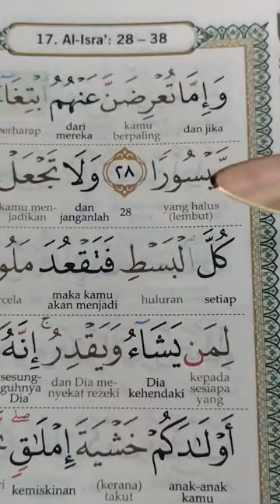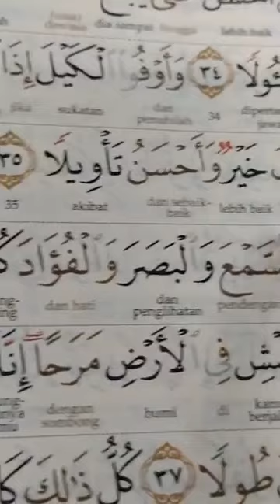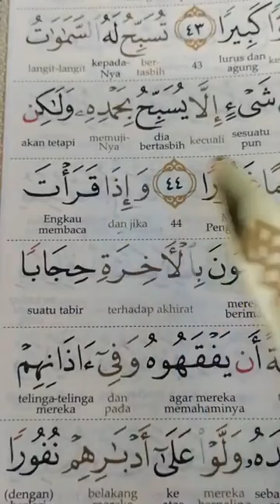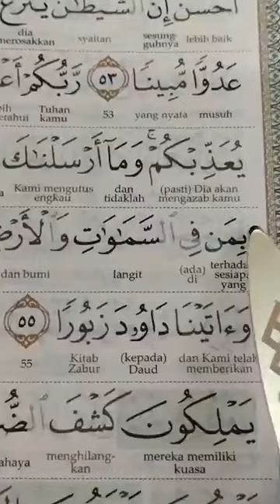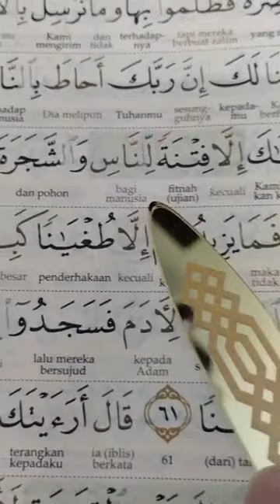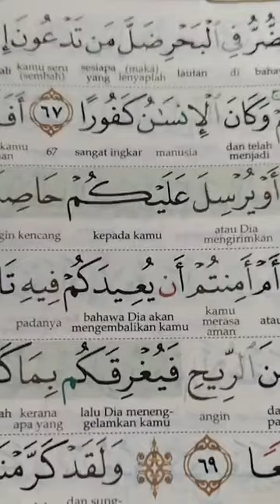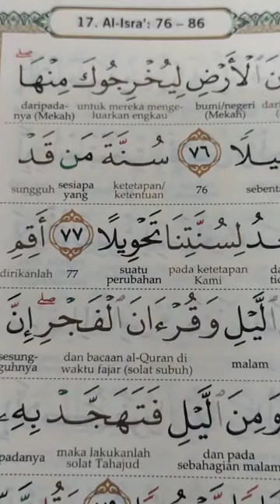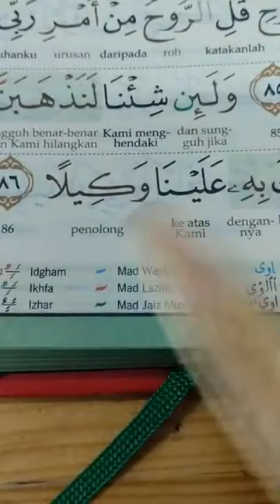PROGRAM TADARUS RAMADHAN (PTR) 5.0: MS 285-290